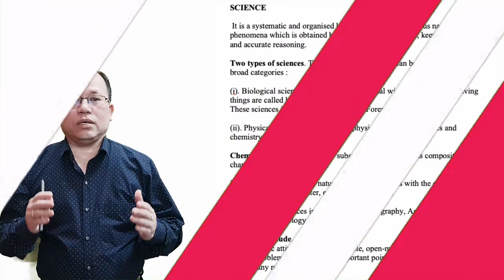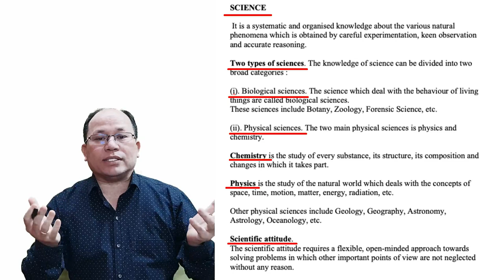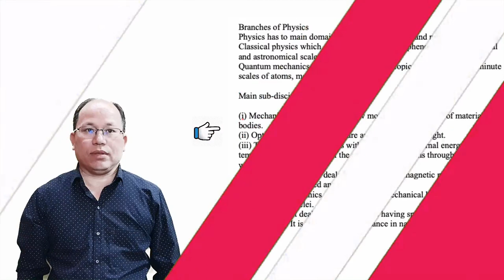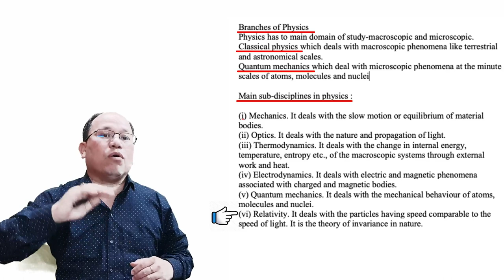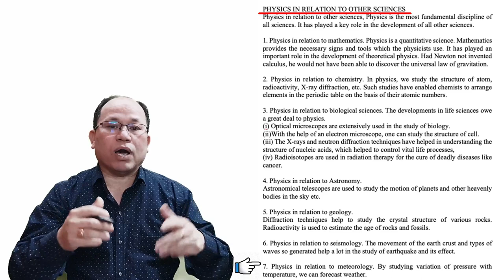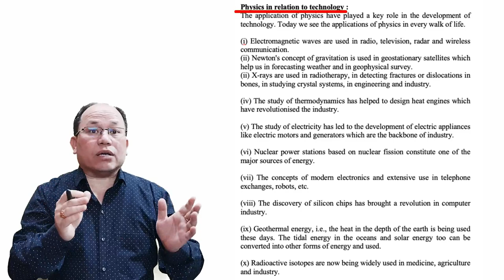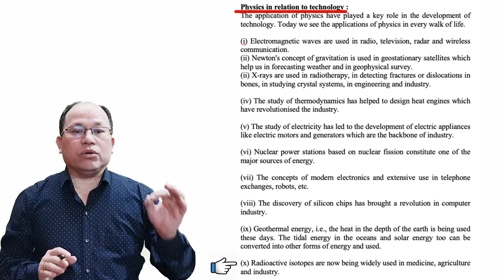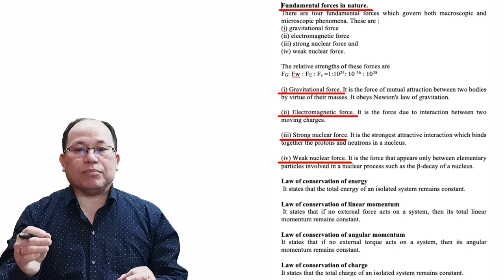Physical world and measurement || Part-1 || Hemo Singh online classes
this channel is for Hemo singh khumanthem